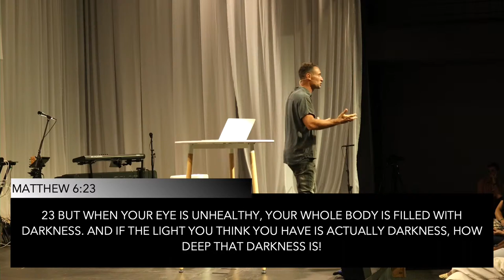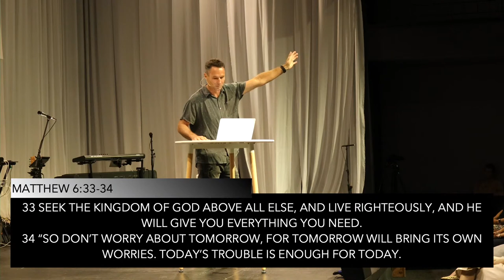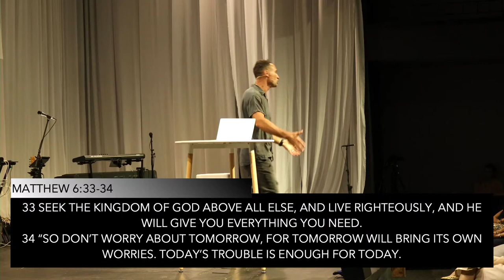Disciplining my Desires - Ross Rodger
Do you want to get involved in the life of our church?